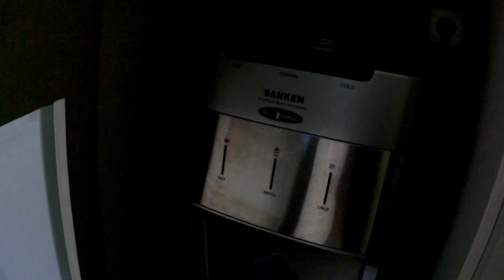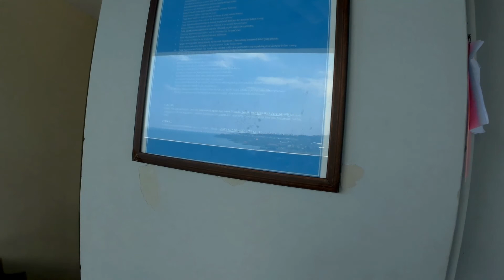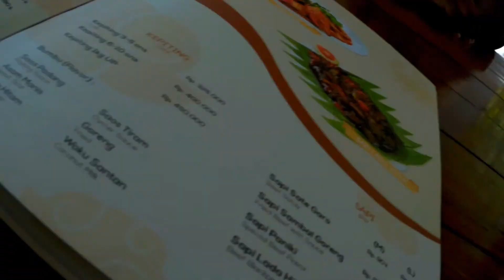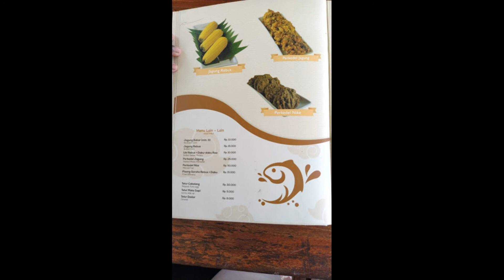The Lagoon Tamansari(Best Western) | BigFish Seafood restaurant Manado City - Sandy The Explorer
Sam Ratulangi International Airport to Manado city.
Best Western The Lagoon Hotel | Manado, Indonesia.
BigFish Seafood restaurant, Manado.

Nice sea breeze , beautiful and best sea view and a calm place for dinning.It is best place for sea food and to taste a local food. This place is always having some occasions and filled with group of people.Nice atmosphere.

Manado is a capital city of Indonesian province of North Sulawesi.It is second largest city and it is an metropolitan city.
Bunaken National Marine Park is one of the most attractive tourist spot. Manado is recognized as one of the most peaceful cities in Indonesia. There are lots of places to visit.
Christianity is the major religion in Manado, followed by Islam and rest by Buddhism, Hinduism and Confucianism.

We have stayed in Tamansari Lagoon Best Western Apartment And Condotel, Manado .